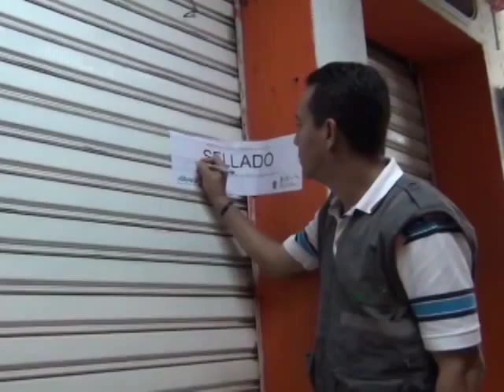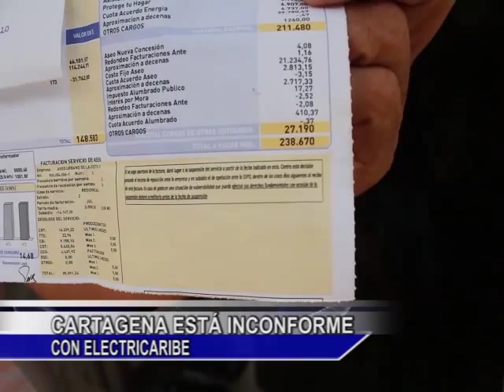NOTICIERO 24 DE AGOSTO BLOQUE 2